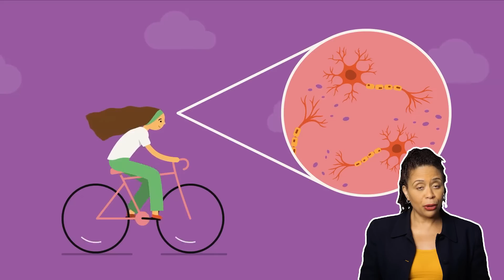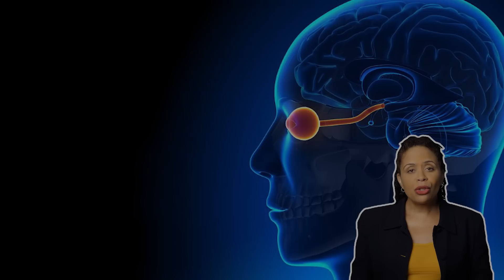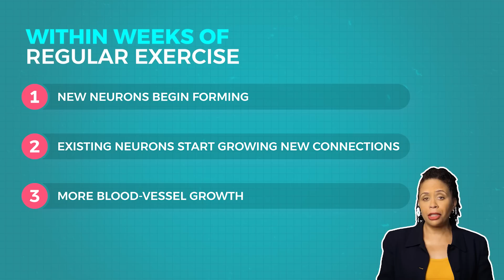How Exercise Rewires Your Brain for Better Mental Wellbeing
Discover how exercise physically transforms your brain, enhancing memory, focus, and emotional resilience. Learn about the timeline of brain changes - from immediate benefits to long-term structural improvements - and get practical tips for building an effective exercise routine. This evidence-based guide explains why movement is crucial for mental wellbeing, backed by neuroscience research.

REFERENCES
Irandoust, Khadijah et al. “Effect of Time-of-Day-Exercise in Group Settings on Level of Mood and Depression of Former Elite Male Athletes.” International journal of environmental research and public health vol. 16,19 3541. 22 Sep. 2019, doi:10.3390/ijerph16193541

Erickson, K. I., Voss, M. W., Prakash, R. S., Basak, C., Szabo, A., Chaddock, L., ... & Kramer, A. F. (2011). Exercise training increases size of hippocampus and improves memory. Proceedings of the National Academy of Sciences, 108(7), 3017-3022.